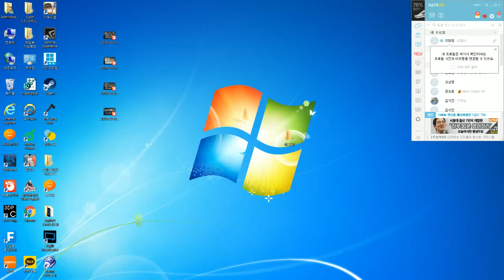『블랙스쿼드ː내힐녀』2016.11.9 똘끼 충만 렛삐 10